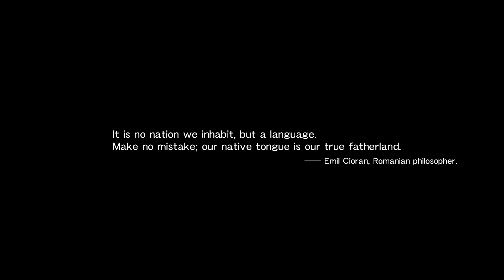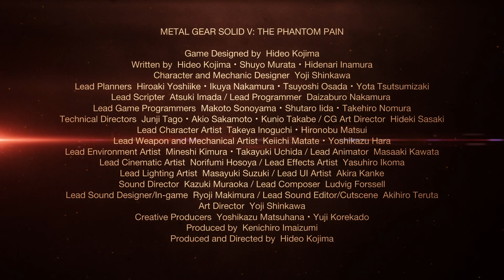Best of E3 2015 - E3 2015 5min JPN 1080p 60f nonstump